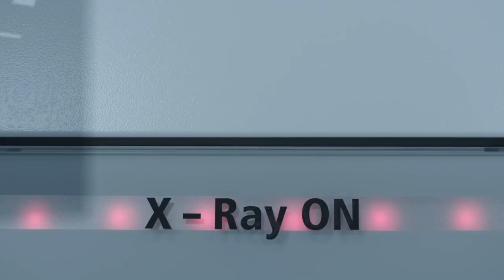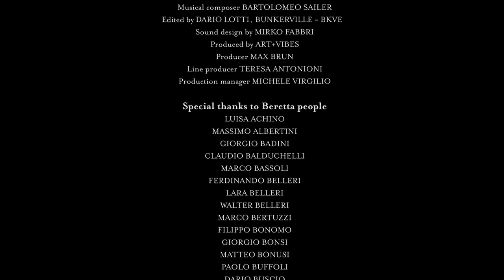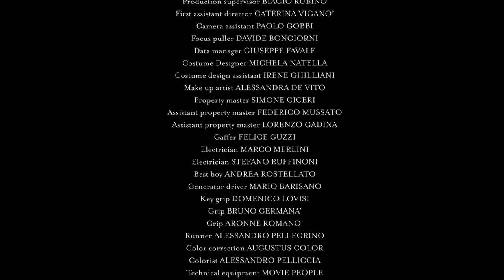Human Technology - a Film by Beretta